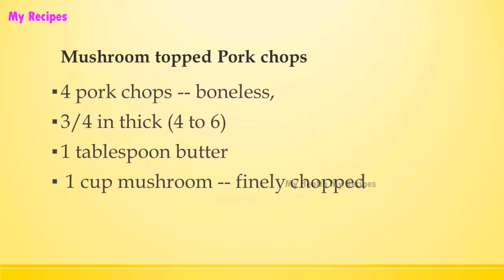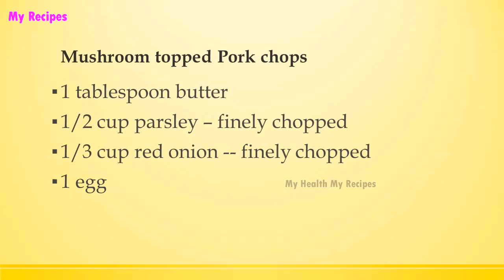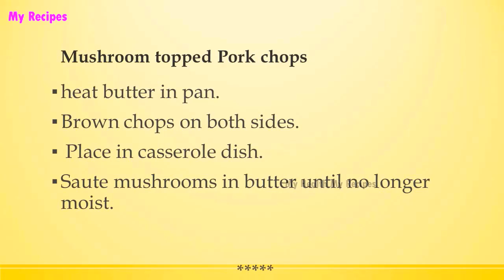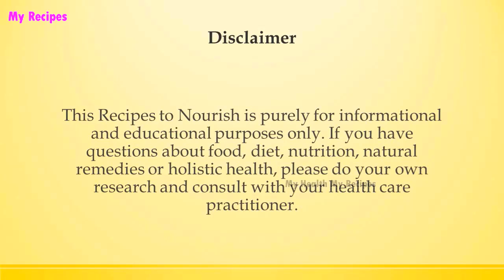Mushroom topped Pork chops